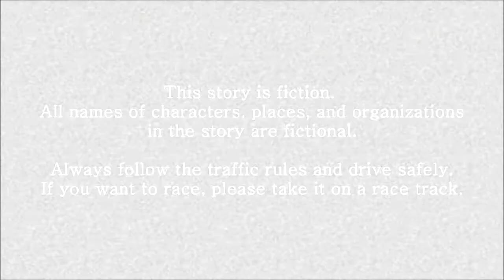Initial D Spanish Stage Opening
Tried making this on Sony Vegas. This is probably my version of an Initial D opening sequence set in Spain. I was sick when I made it but still I managed to pull this through. This is for my special someone.

Blazin' Beat is a song by m.o.v.e.
NFS Shift 2 Unleashed by SlightyMadStudios; Published by EA.